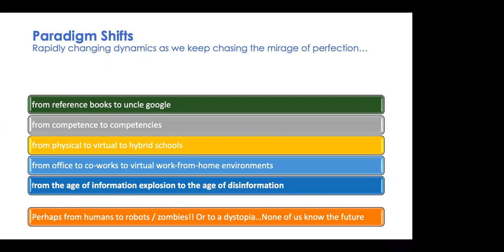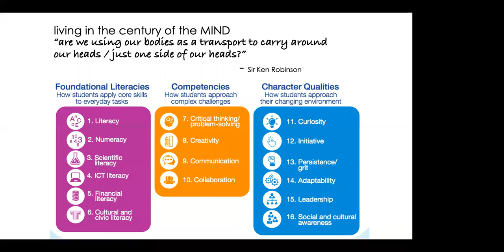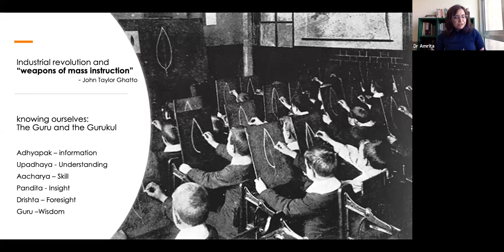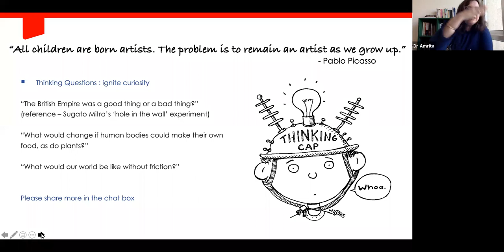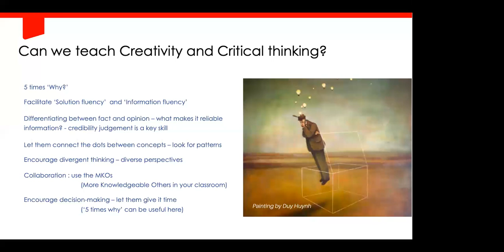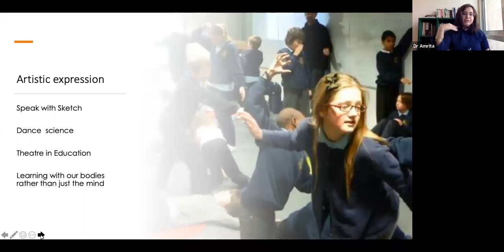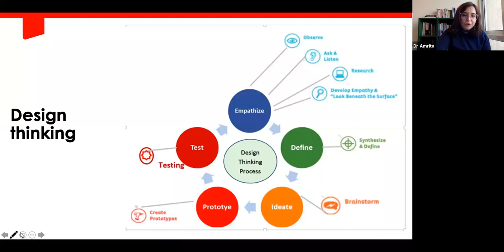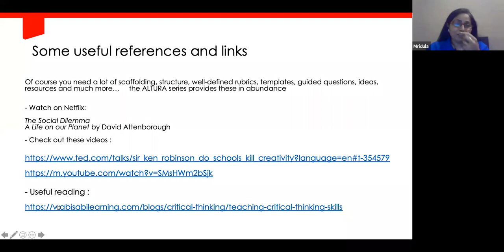Active Engagement for 21st Century Skills Development - Amrita Vohra | Macmillan Education India